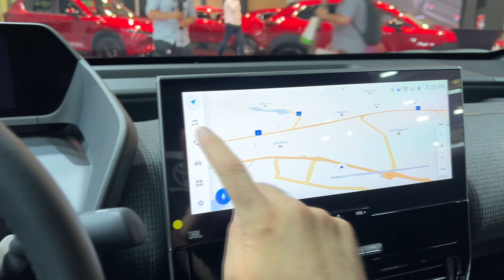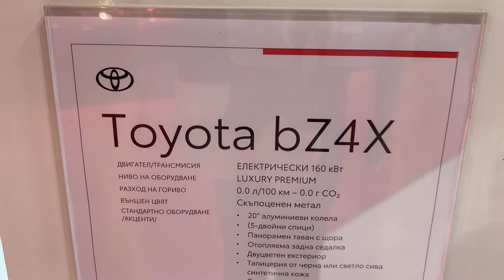Toyota bZ4X 2023 - FIRST LOOK & visual REVIEW (exterior, interior, PRICE)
I filmed the new Toyota bZ4X 2023 model, and in this video I show you the first details.

MODEL IN THE VIDEO:
Toyota bZ4X 2023
electric SUV
AWD
160 kW
20-inch wheels
TRUNK: up to 452 l
71.4 kWh capacity
driving range of more than 450 km
PRICE of the model in the video: 123.480 Bulgarian Lev (63,136 EUR)